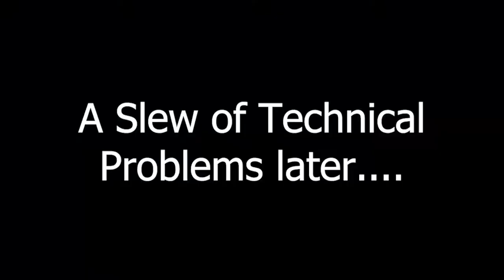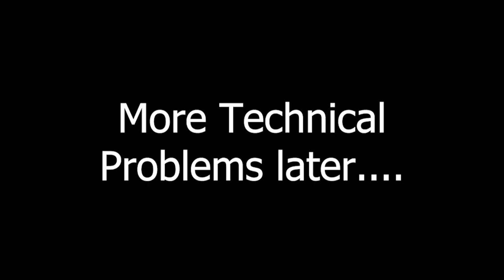Cap Locks to Aim ~ Dead Space 3 - Part 1